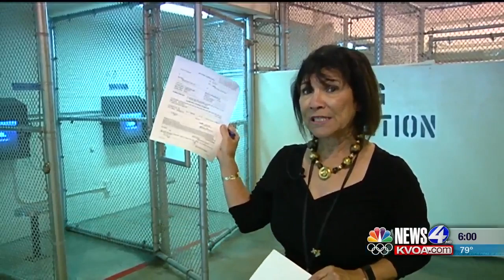IN-DEPTH: Convicted felon and murder suspect escapes from Tucson Police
A convicted felon who previously escaped from the Pima County Jail, escaped again.